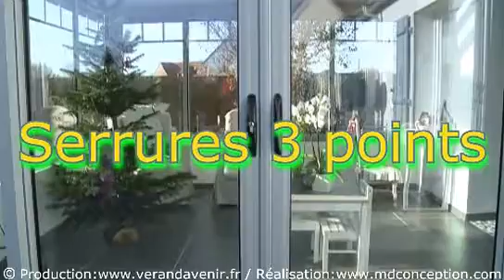Verand'Home par Verand'Avenir